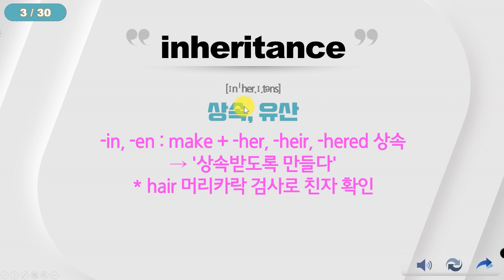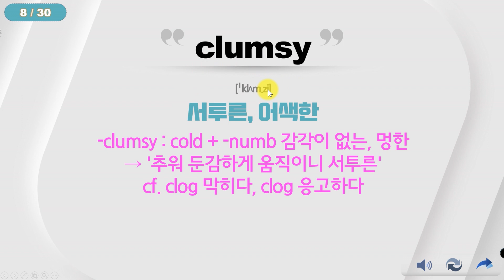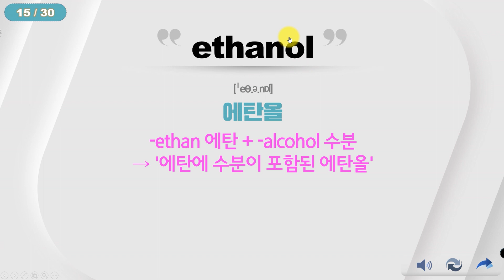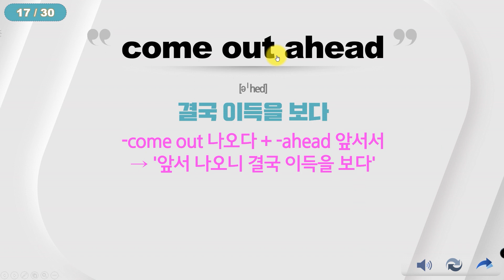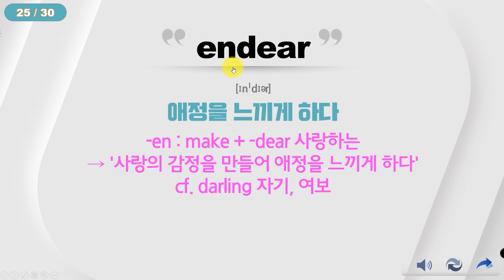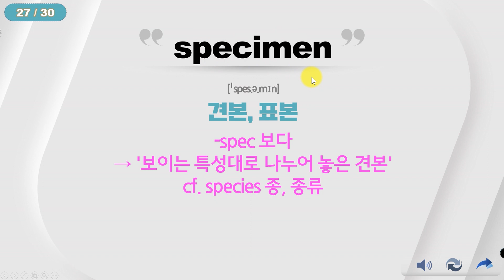14일 고급영단어 어원편 391-420 for 수능, 토익, 텝스, 토플, 공무원영어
14일 고급영단어 어원편 391-420 for 수능, 토익, 텝스, 토플, 공무원영어